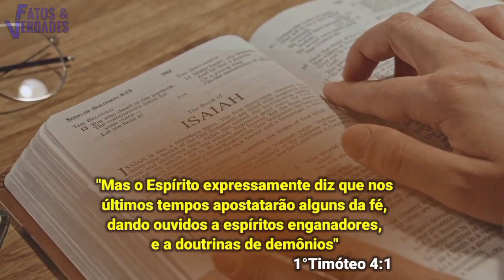Jovem faz dança estranha no altar da igreja!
jovem faz uma dança estranha no altar da igreja. Confira nesse vídeo.